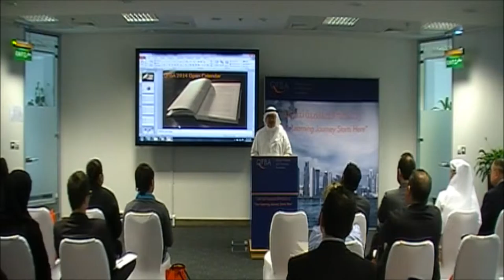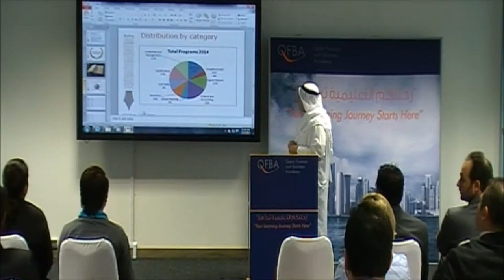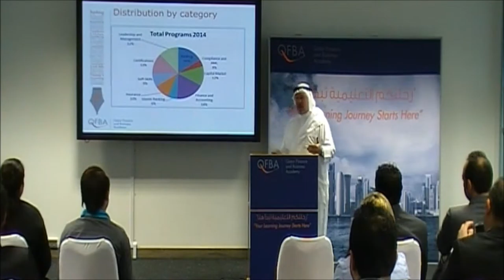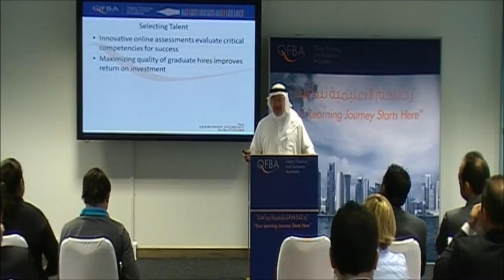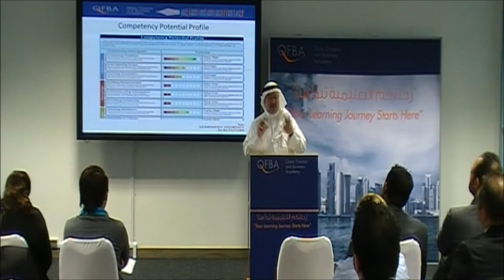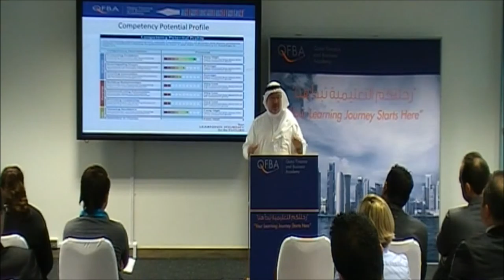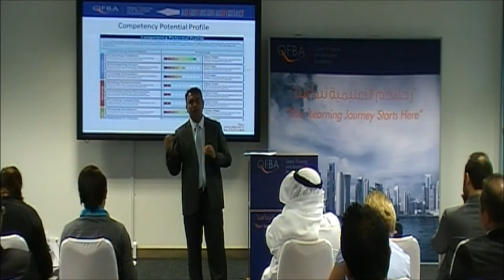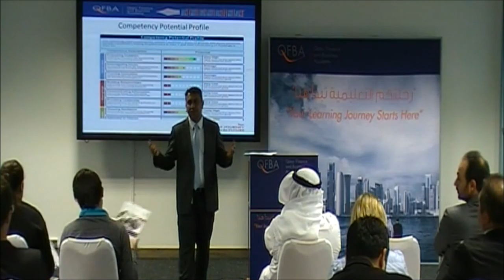QFBA Programs Launch 2014 - Part 3 of 4